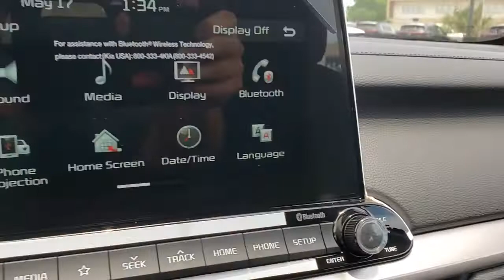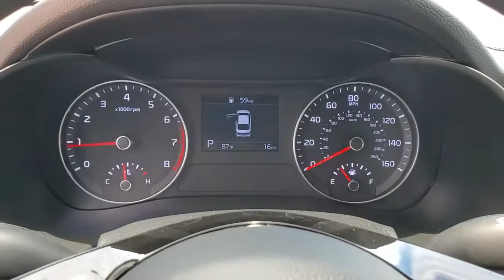2021 Kia Forte St. Petersburg, Tampa, Clearwater, Palm Harbor, Largo, FL 83344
Gravity Gray New 2021 Kia Forte available in St. Petersburg, Florida at Crown Kia. Servicing the Tampa, Clearwater, Palm Harbor, Largo, FL area.

5500 34th St. N.

Recent Arrival! Priced below KBB Fair Purchase Price! This vehicle comes well equipped with {Standout Features} 4 Speakers 4-Wheel Disc Brakes ABS brakes Air Conditioning Alloy wheels AM/FM radio Apple CarPlay & Android Auto Brake assist Bumpers: body-color Carpeted Floor Mats Delay-off headlights Driver door bin Driver vanity mirror Dual front impact airbags Dual front side impact airbags Electronic Stability Control Exterior Parking Camera Rear Front anti-roll bar Front Bucket Seats Front Center Armrest Front reading lights Front wheel independent suspension Fully automatic headlights Illuminated entry Low tire pressure warning Occupant sensing airbag Outside temperature display Overhead airbag Overhead console Panic alarm Passenger door bin Passenger vanity mirror Power door mirrors Power steering Power windows Radio data system Radio: AM/FM/MP3 Display Audio System Rear Bumper Applique Rear reading lights Rear window defroster Remote keyless entry Security system Speed control Split folding rear seat Steering wheel mounted audio controls Tachometer Telescoping steering wheel Tilt steering wheel Traction control Trip computer Variably intermittent wipers Wheel Locks Wheels: 16 Machine Finish Alloy and Woven Cloth Seat Trim. Gravity Gray 2021 Kia Forte LXS 2.0L 4-Cylinder MPI IVT 29/40 City/Highway MPG Price includes: $1500 - Kia Customer Cash. Exp. 07/06/2021 $400 - Military Program. Exp. 06/30/2021